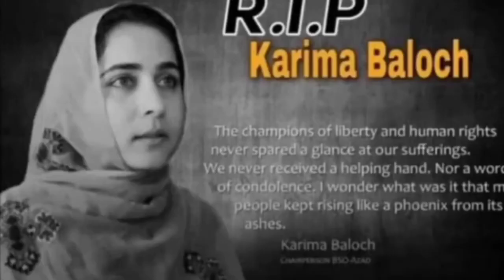RIP Banok Karima Baloch - بانُک کریمہ بلوچ